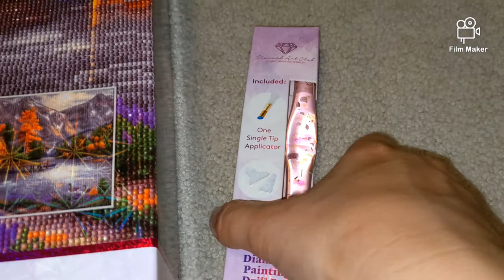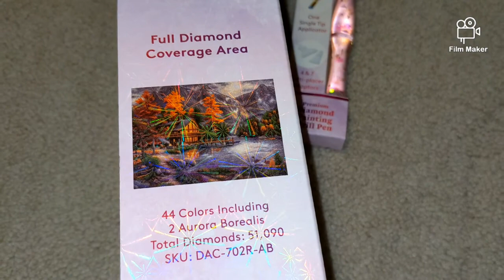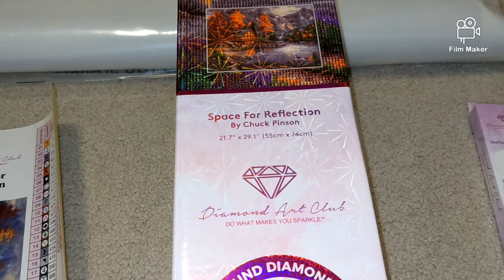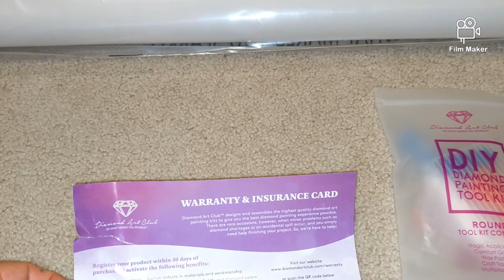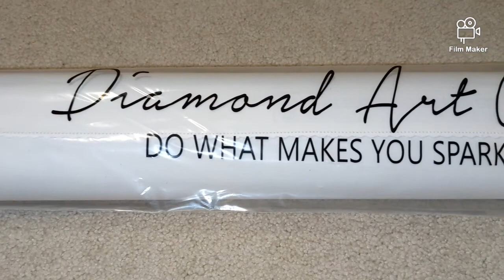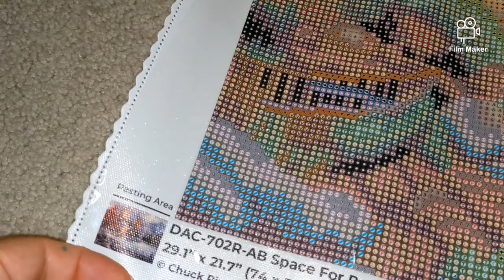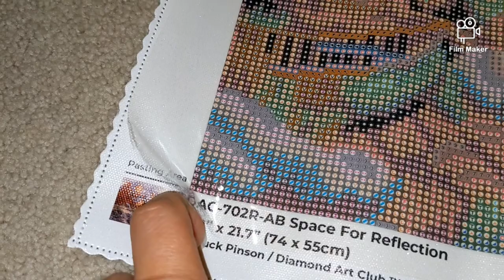#232. РАСПАКОВКА ОТ ПОПУЛЯРНОГО АМЕРИКАНСКОГО БРЕНДА DIAMOND ART CLUB